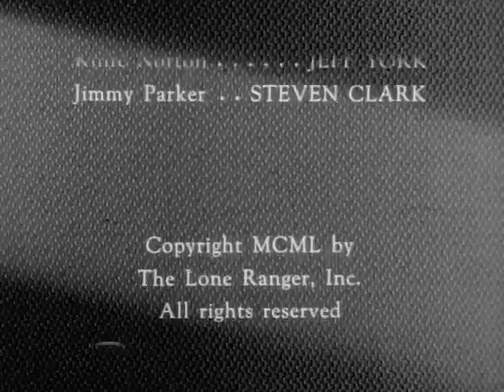The Lone Ranger | S01 E32 | Death Trap | Full Episode